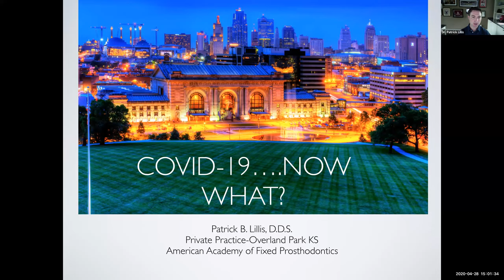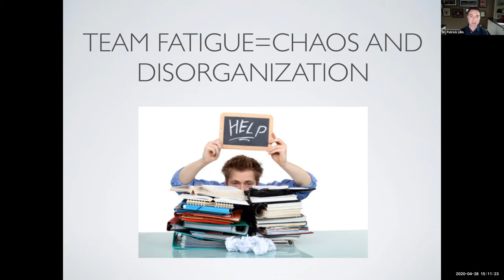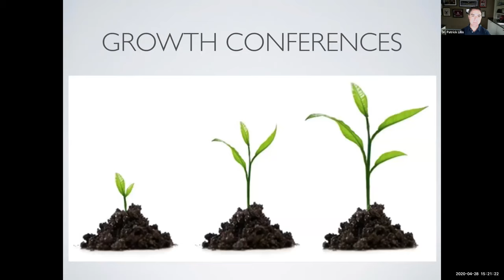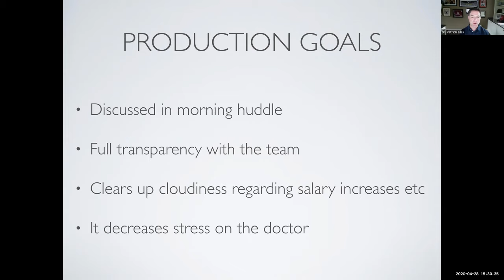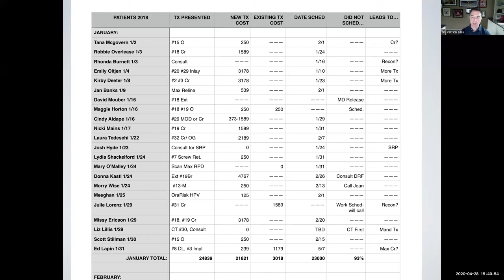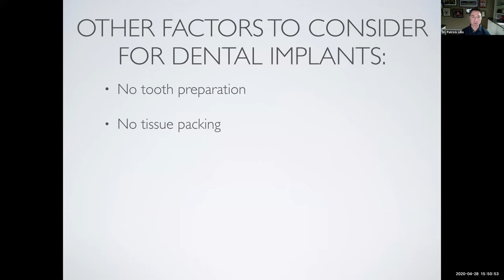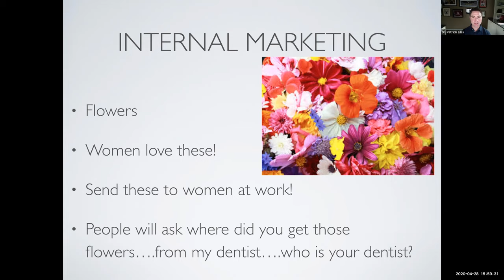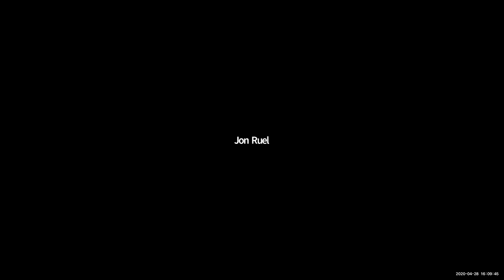How to Clinically Maximize Workflow - Part 2 Business Tips & Tricks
In this webinar, presented by Dr. Lillis, we will review how to maximize your digital workflow to improve efficiency, accuracy and patient satisfaction. We will be highlighting digital implants, including their digital procedures, treatment planning and acceptance aided through your office's digital capabilities.

Please note this is a prerecorded Webinar; no CE credit will be awarded for watching.

We hope you enjoy learning with us!